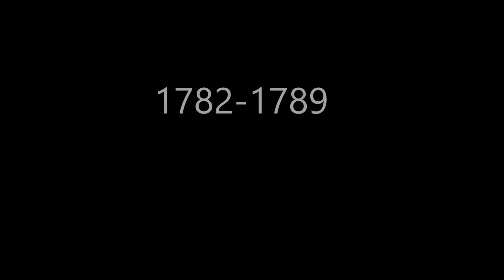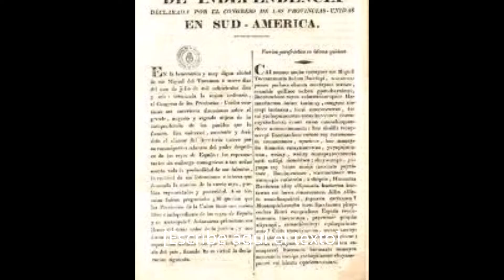Movimientos de Inependencia en America Latina